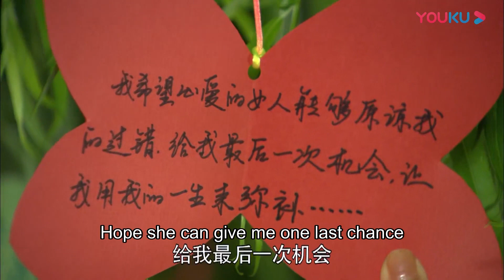😭霸總尋找灰姑娘多年，兩人相逢後灰姑娘卻稱：求你放過我！【恋恋不忘Loving， Never Forgetting】言承旭